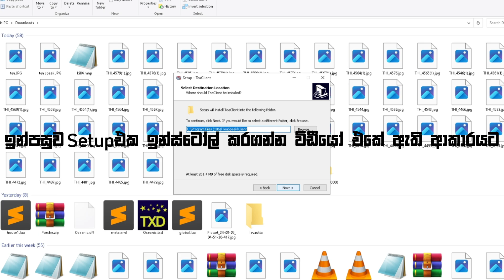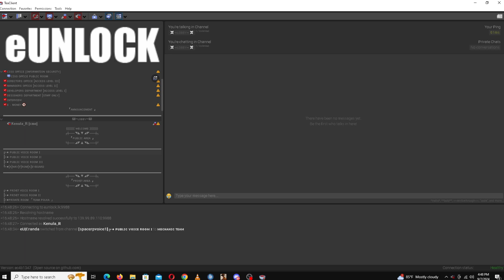How to install eUNLOCK New TeaSpeak | අලුත් VOICE CHAT සර්වර් එකට එන්න 2024